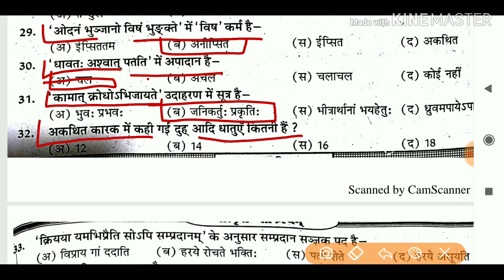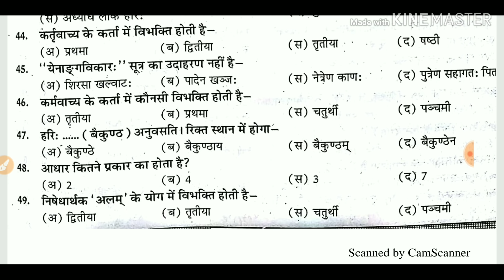mp varg 2 Sanskrit 140 कारक प्रकरण || कारक से सम्बंधित